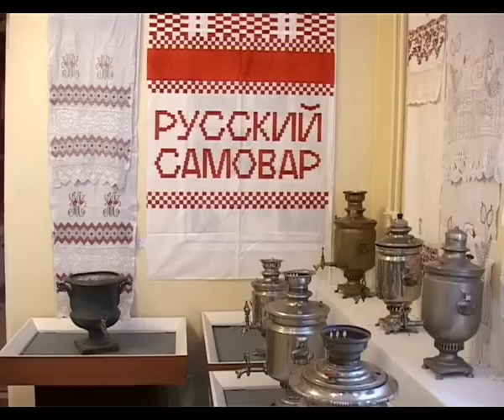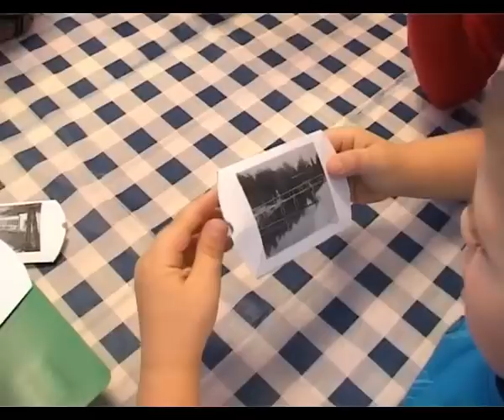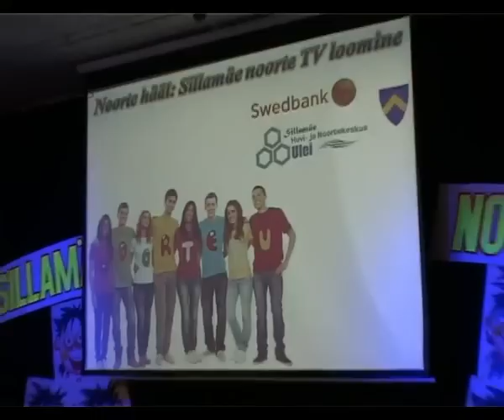TV Sillamae 01.02.2013